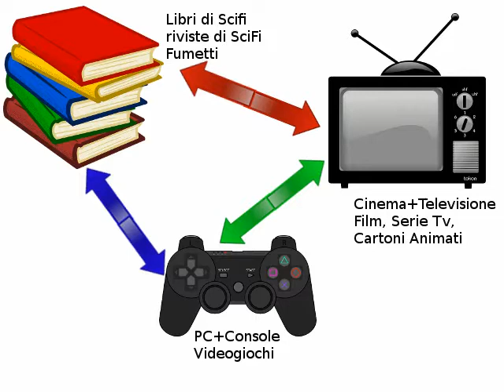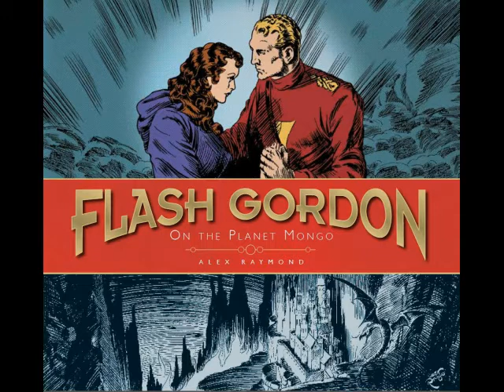Storie e Personaggi di Successo: Caratterizzazione dei Personaggi (1/3) - Scrittura Creativa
Quali sono i concept storici di personaggi di successo, in scrittura creativa?!
Scopritelo in questo podcast ;-) I°puntata di TRE episodi.

Il file è in Copyleft(BY-ND-NC)